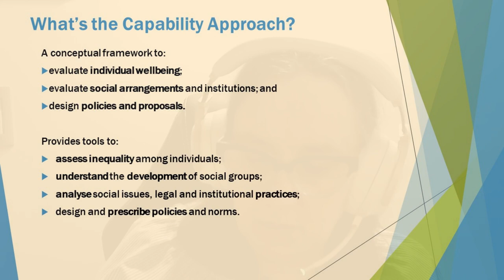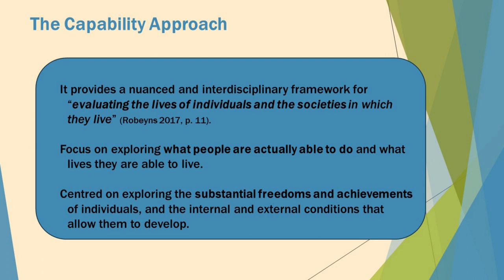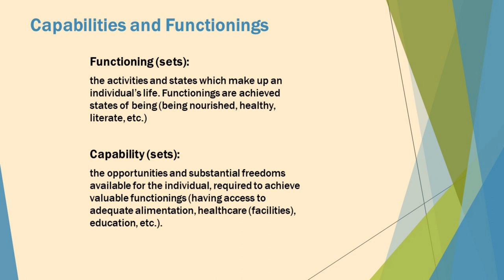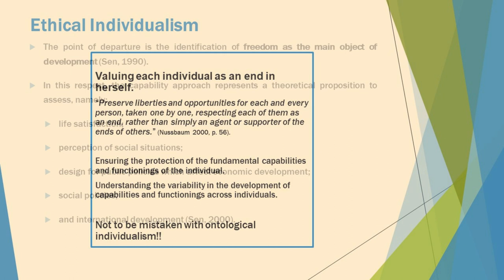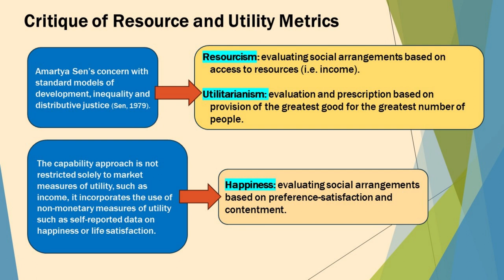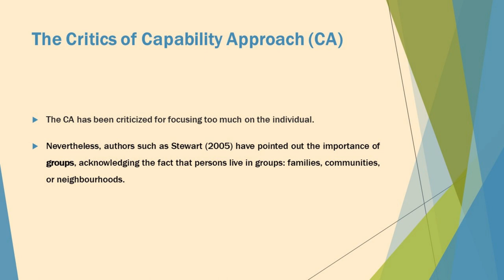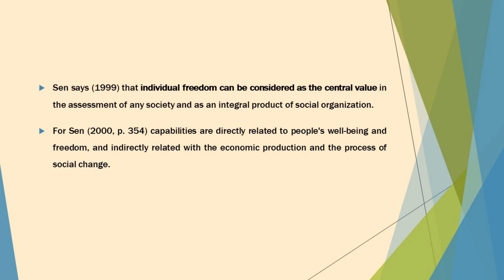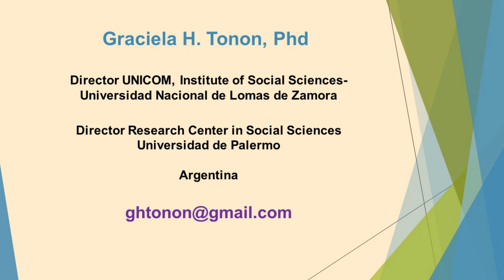What is the Capabilities Approach? (with Graciela Tonon)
In this session of the Children in Theory series, Graciela Tonon introduces the capability approach as a theoretical method, introducing its core uses for research on social justice, its key commitments, and the role that agency plays in this research methodology.

The Capabilities Approach is primarily concerned with the evaluation and assessment of well-being, social arrangements, inequality, and development from the perspective of the freedoms and opportunities that individuals have in order to achieve what they have reason to value.

Through the work of Amartya Sen and Martha Nussbaum (among others), this introduction to this approach studies what are capabilities, how does studying social justice from this perspective differ from other approaches to well-being, inequality and human development, and the added value of using the Capabilities Approach to study social justice.

Tonon, G. (2023). What is the Capabilities Approach? In N. Brando, D. Lawson and H. Stalford (eds.) Children in Theory: Theoretical Methods and Approaches to the Study of Childhood.  Online Masterclass Series. University of Liverpool.